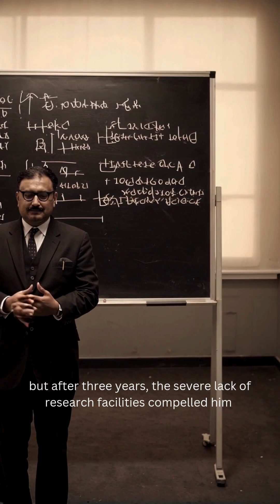Dr Abdus Salam | Part 2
Part 2: Dr. Abdus Salam and his Mission to Revolutionize Science in Pakistan